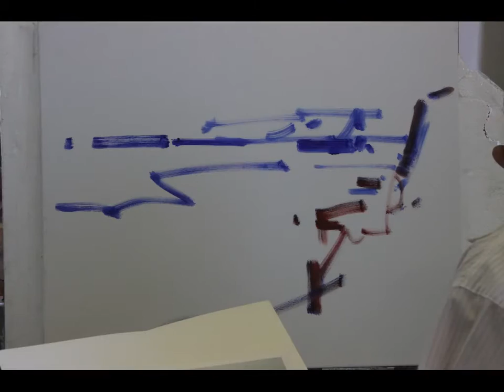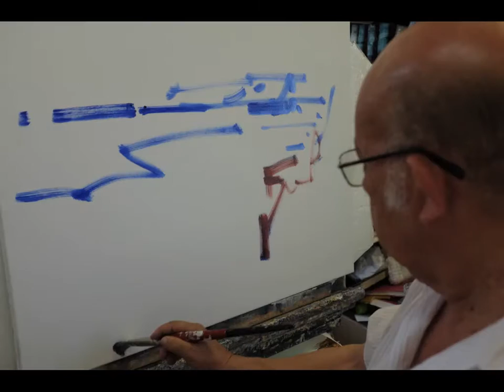David Levy Lima - Execução de quadro a óleo III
S. Pedro do Estoril, Portugal
Ago/2016